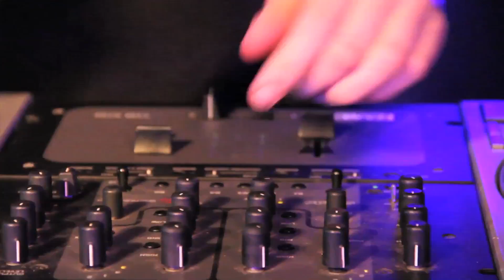Polyopera - Don Giovanni remixed: 'The Don'